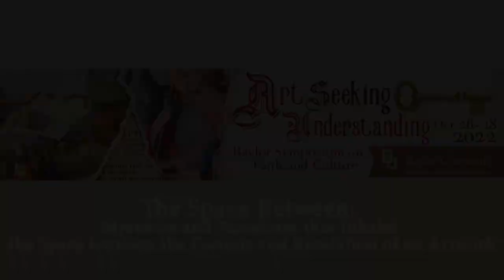The Space Between: Mysteries and Paradoxes that Inhabit the Space between the Genesis and Revela...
Douwe Blumberg, Sculptor